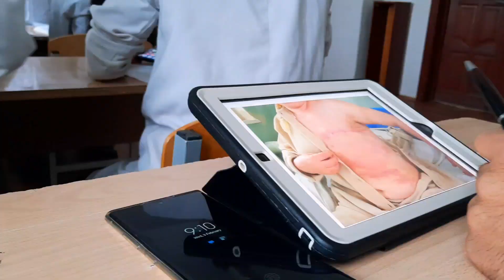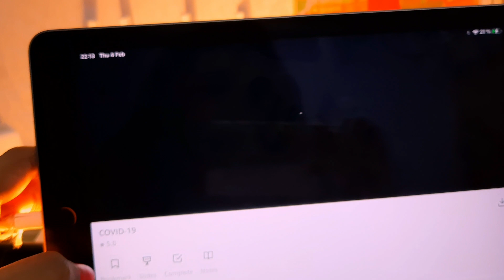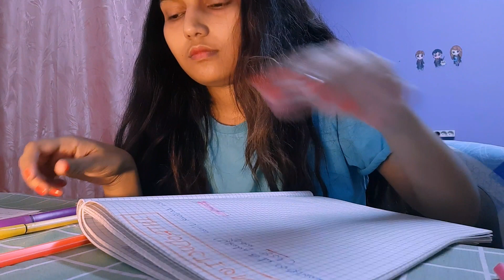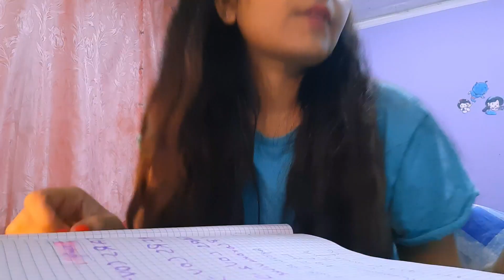Not feeling well ! Watch me cry !